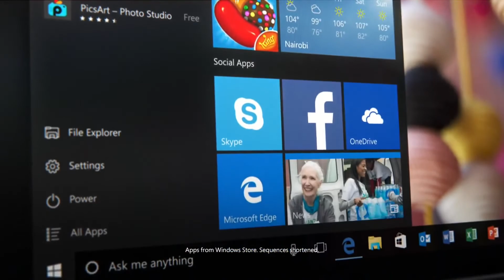Microsoft Windows 10